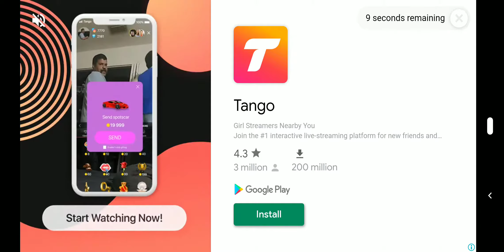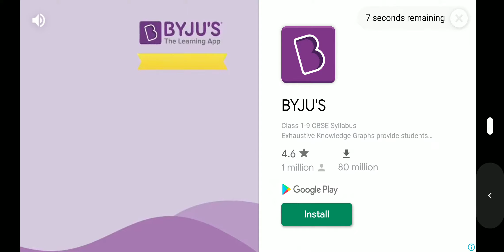NFS No Limits - Skillmasters Proving Grounds Alfa Romeo Giulia Quadrifolgio Day 5 Part 2